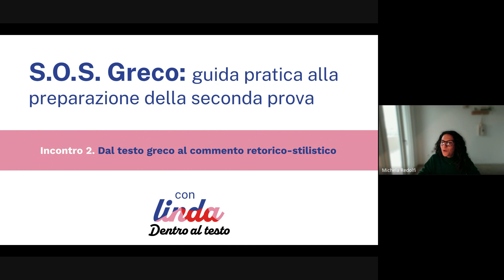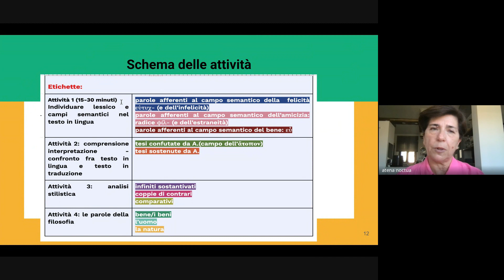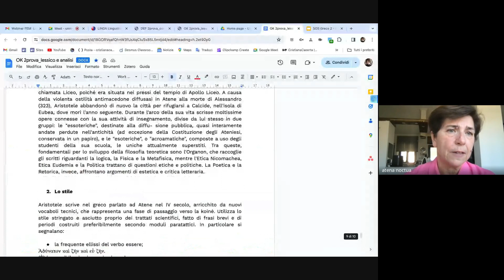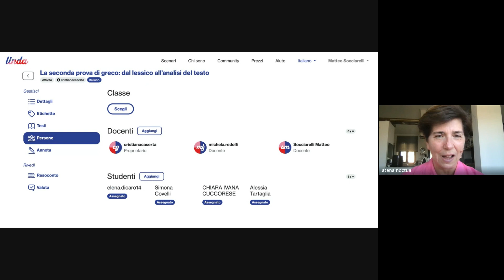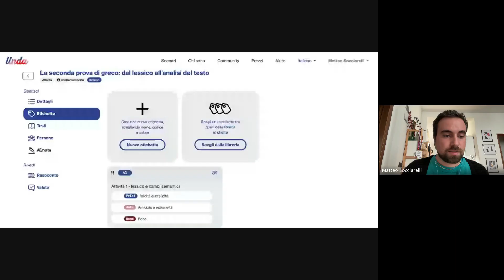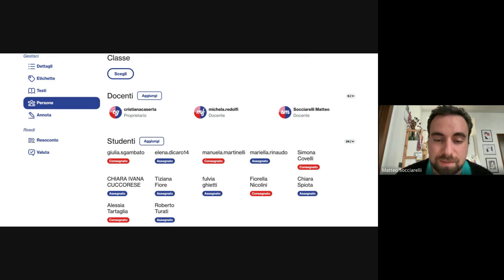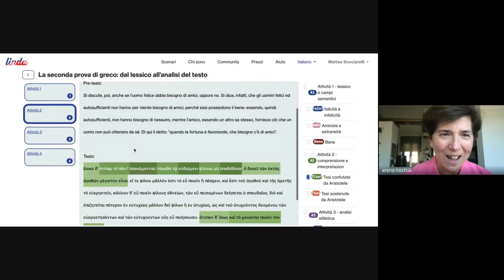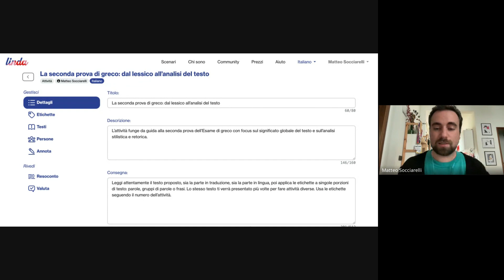Dal testo greco al commento retorico-stilistico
In questo secondo incontro del percorso "S.O.S. Greco: guida pratica alla preparazione della seconda prova" abbiamo consolidato la lettura intensiva del testo in lingua finalizzata all’analisi lessicale e all’individuazione del tema e presenteremo gli step di lavoro successivi utili alla produzione del testo scritto di commento retorico-stilistico.

Questo webinar fa parte di un ciclo di 3 incontri dal titolo “S.O.S. Greco: guida pratica alla preparazione della seconda prova” che fornirà ai partecipanti metodologie e materiali utili alla preparazione della seconda prova del liceo classico. Visita il link per partecipare al terzo incontro in programma

Con:
Cristiana Caserta - Dottore di ricerca in Storia antica all’Università di Palermo, docente di latino e greco, formatrice e ricercatrice specializzata in lingua e letteratura greca, didattiche innovativa, ed-tech e gaming.
Michela Redolfi - Dottore di ricerca in Linguistica Cognitiva all’Università di Verona e all’Università di Konstanz (Germania). Ricercatrice e formatrice specializzata in acquisizione del linguaggio, disturbi specifici dell’apprendimento e comprensione del testo.
Matteo Socciarelli - Dottorando in Linguistica Inglese all’Università di Modena e Reggio Emilia. Ricercatore e formatore specializzato in Second Language Acquisition, glottodidattica e linguistica applicata.